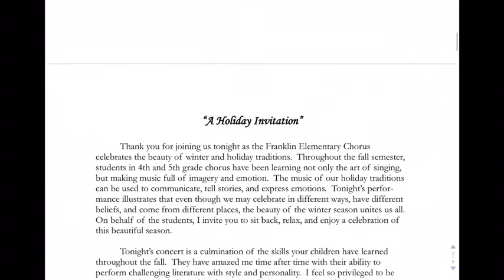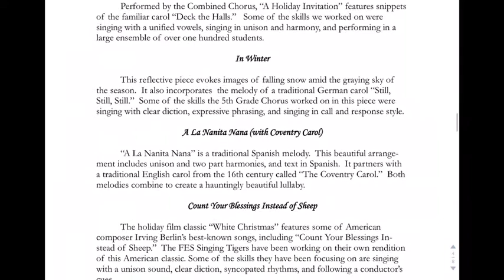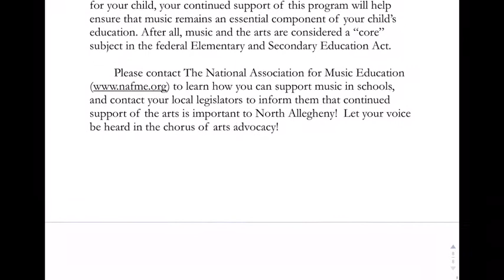2017 FES Winter Choral Concert